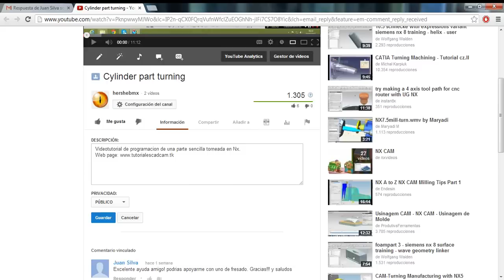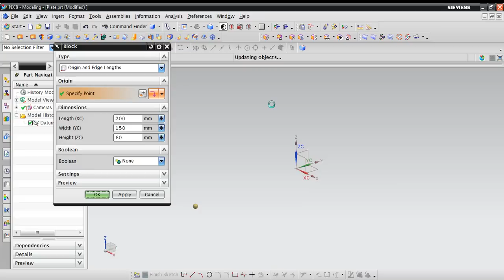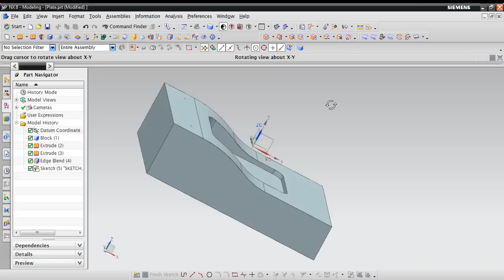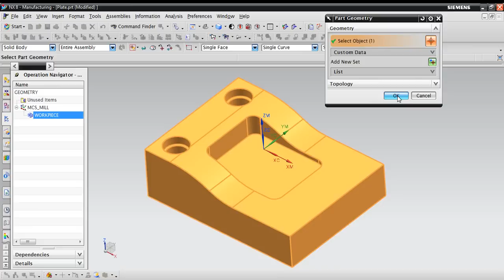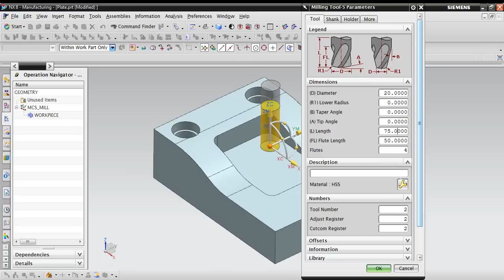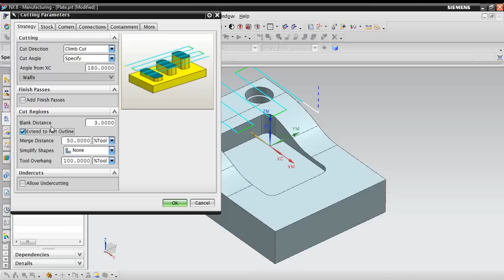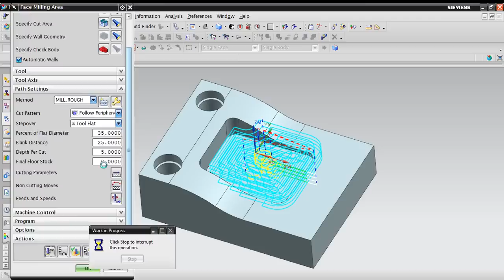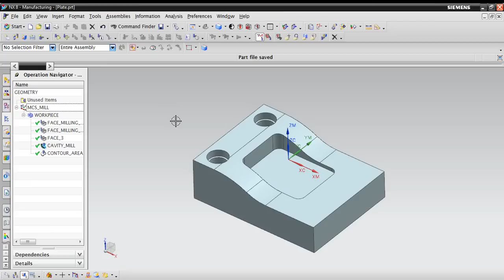Programacion de pieza fresada con NX CAD CAM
A petición, vídeo en el cual se orienta respecto a programa básico sobre fresado en NX